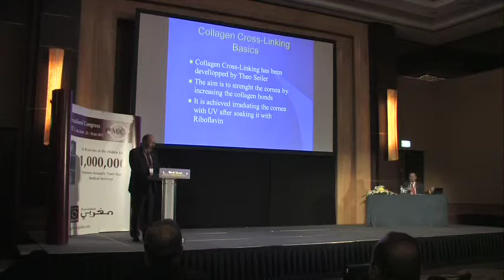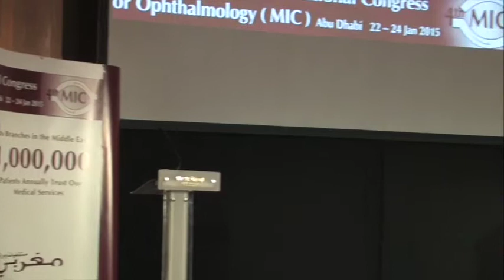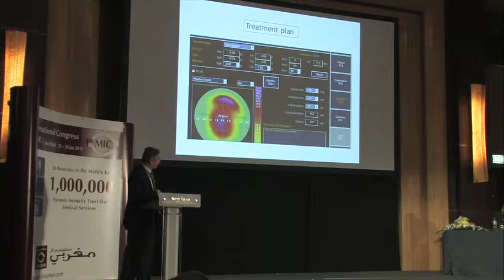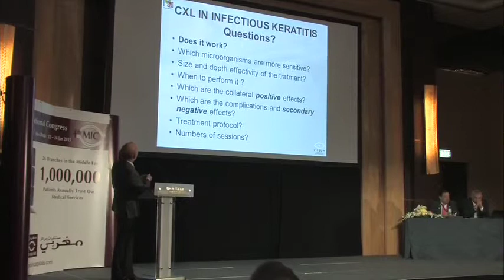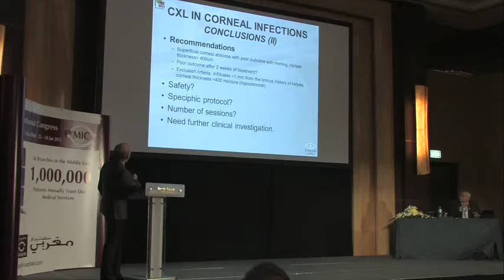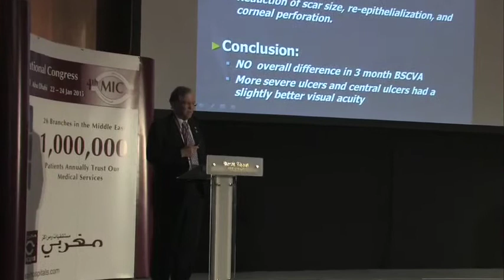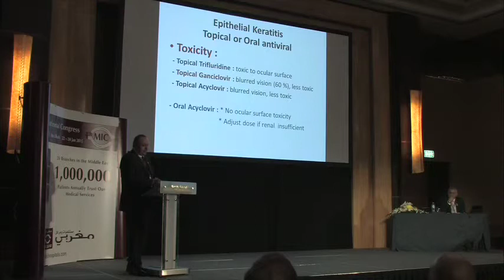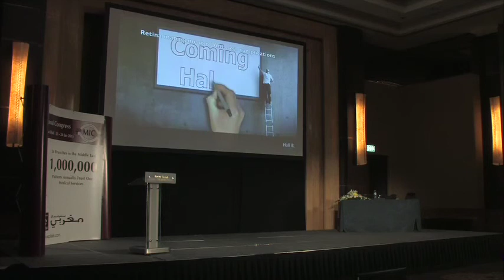22 January 2015, Hall A, 4th session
Corneal cross linking-infectious keratitis
moderator:
Alaa Al-Dinasoury
speakers:
Hesham Hamdy
Antonio Marinho
Hani Sakla
Jorge Alio
Richard Abbott